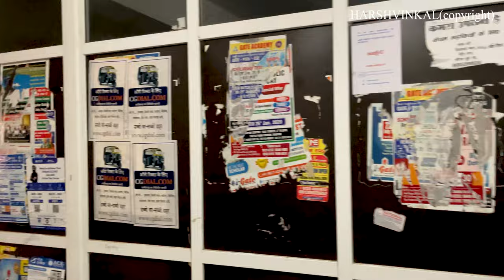CAMPUS TOUR | GEC RAIPUR | CHHATTISHGARH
🎓 **Explore Government Engineering College, Raipur - Virtual Campus Tour for Freshers!** 🏛️

Are you excited to embark on a remarkable journey into the heart of Government Engineering College, Raipur? 🚀 As you gear up for your new academic adventure, we invite you to join us on an immersive virtual campus tour tailor-made for our fresher students.

📍 **Discover Our Campus**: Get ready to witness the breathtaking architecture, cutting-edge facilities, and sprawling greenery that define our vibrant campus. From state-of-the-art laboratories to modern lecture halls, every corner reflects our commitment to excellence in education.

🌆 **Experience the Ambience**: Even though you're not physically here yet, you can still soak in the lively atmosphere that makes our college unique. Immerse yourself in the camaraderie of students, the buzz of activity, and the warmth of our college community.

🔍 **Detailed Insights**: Don't miss out on the chance to virtually explore every aspect of our college life. From the library filled with knowledge gems to the sports facilities that keep our students active and engaged – we'll leave no stone unturned!

🤝 **Connect with Peers**: Connect with fellow freshers who are just as eager to start this exciting journey. Share thoughts, ask questions, and make friends even before stepping onto campus.

Whether you're in a different city or simply want a sneak peek before your official arrival, our virtual campus tour is your passport to discovering Government Engineering College, Raipur. Get ready to embark on an adventure that will set the tone for your academic years ahead!

Don't miss this opportunity to ignite your curiosity and become a part of our esteemed institution. 🎉